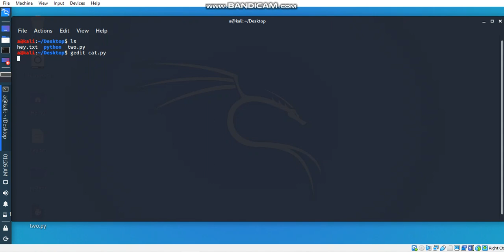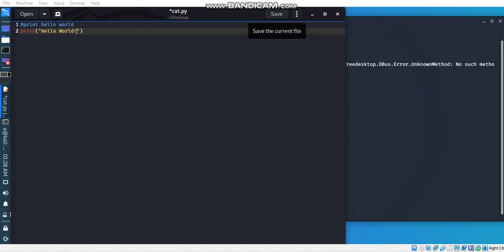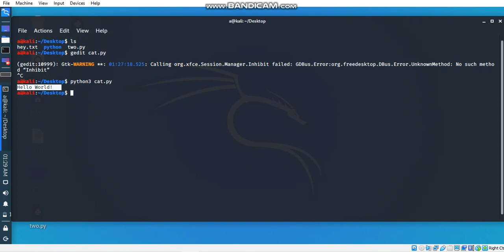Kali linux Python Run command and first program in GEDIT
In this video tutorial you guyz will learn how to make a python file in kali linux terminal by using gediter and then how to write HELLO WORLD in python format , the concept of comment in linux which is by using # keyword and then how to run python file in terminal by using python3 file name with extension like python3 cat.py in my case and then output will shown in front of you.